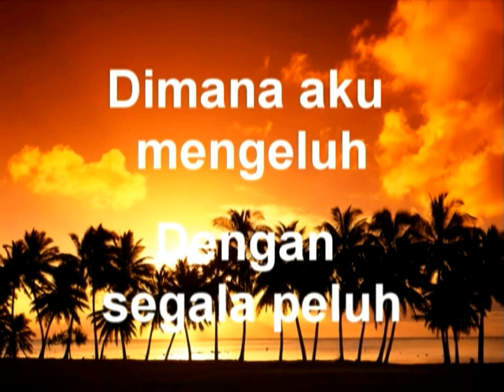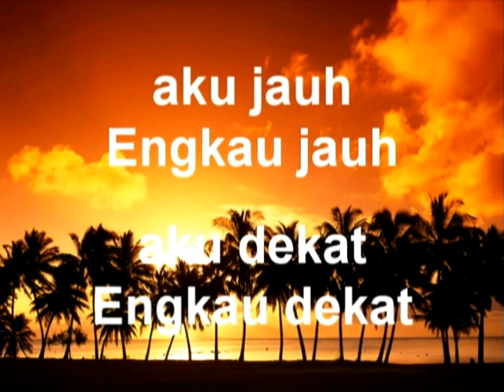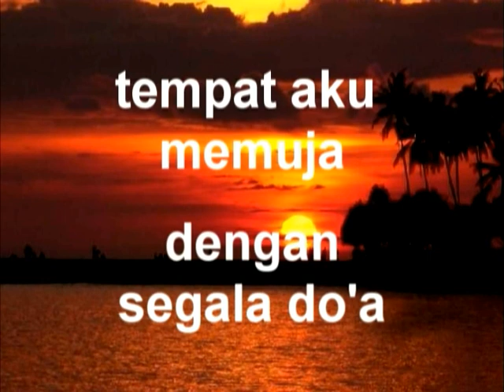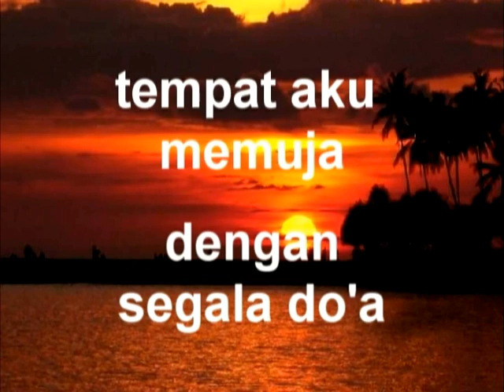Tuhan - Bimbo (lirik)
Aku Jauh..Engkau Jauh..
Aku Dekat..Engkau Dekat..